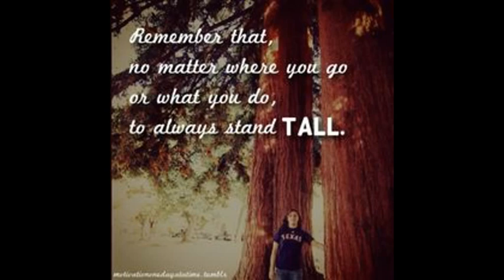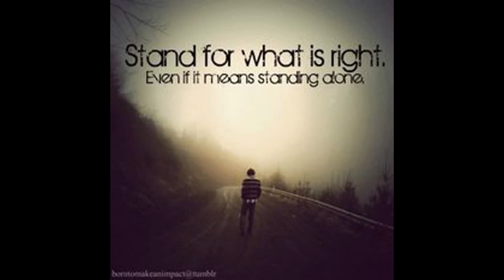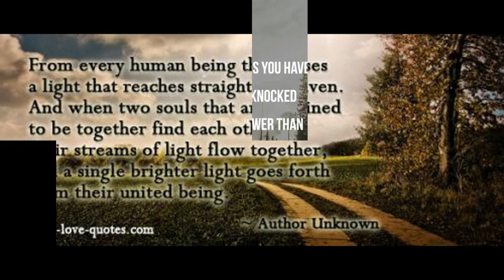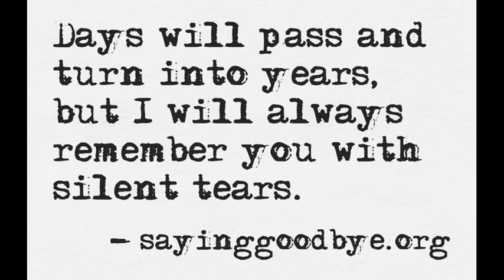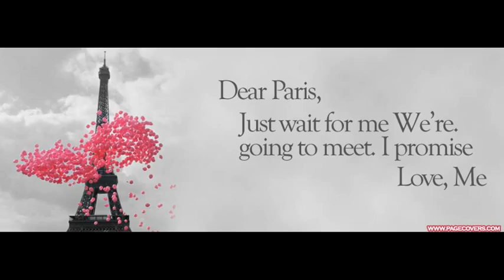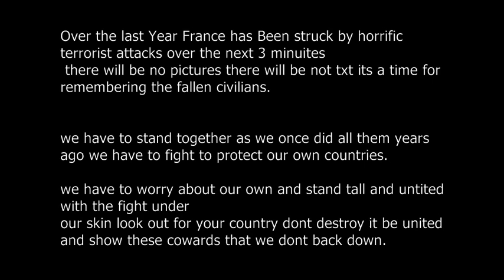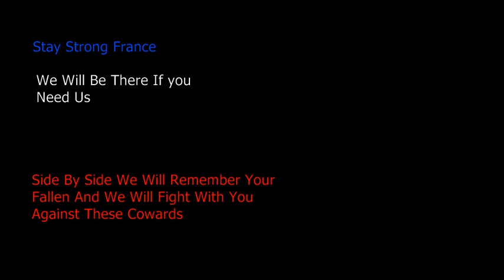PrayForParis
France over the space of 12 months has seen alot of tragedy.

Its time for us to stand with each other and with our hand held high.

we will not be scared because that is what these cowards want we will stand strong and ready to fight